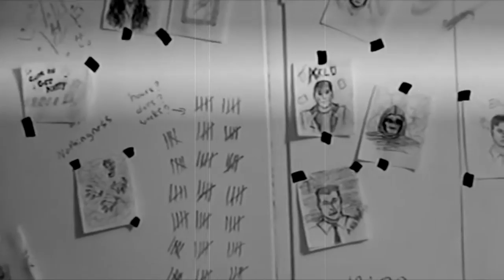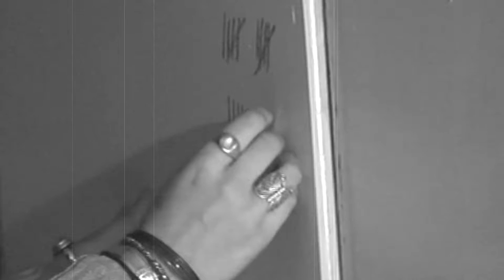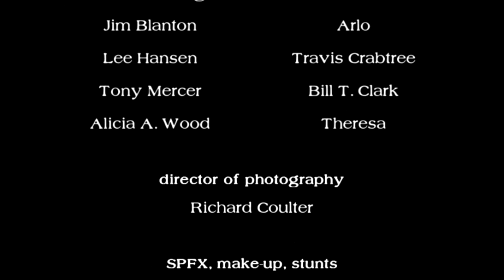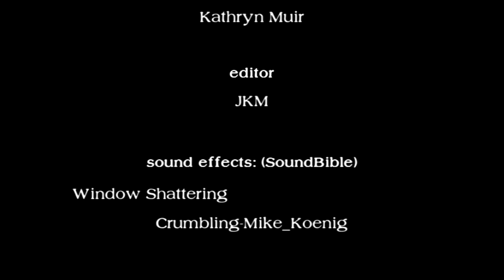The House Between: "mirrored" (Season 1 / Episode 6)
When the food supplies in the house dwindle, Theresa (Alicia A. Wood) suggests a seance to communicate with the unseen caretakers or force behind the denizens' captivity.

The seance, or "mental distress call" produces unintended side-effects, however.  A mirror manifests in the house, and soon, Bill (Tony Mercer) experiences a disturbing vision of the future, Astrid (Kim Breeding) grows uninhibited, and Travis (Lee Hansen) becomes an empathetic, supportive person.